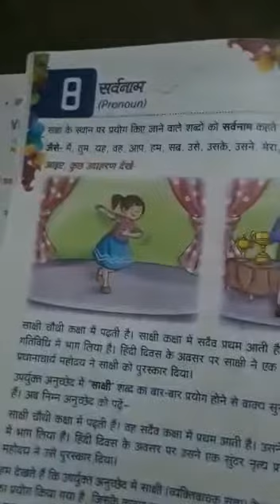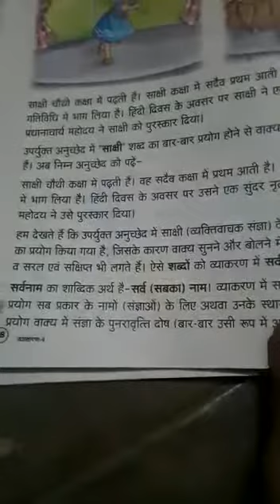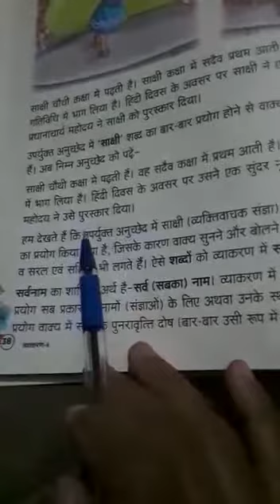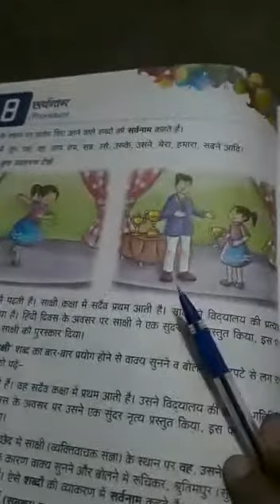CLASS 4 HINDI #28 ONLINE 5